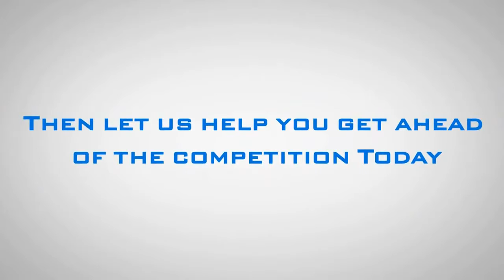Mobile Marketing Landing Pages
Your local business simply MUST be using Mobile Landing Pages & Mobile Mini Apps to communicate with your customers more frequently & deliver value in a more personally. Now, you can make it super easy and appealing for your customers with Smartphones to remain connected with you, your events, and your offers.

You can integrate Tap-To-Call, Click-To-Call, Tap to send sms/text message, tap to email, tap to directions, tap to facebook like, tap to share offer, tap to download app, and more!

"mobile website" "mobile marketing" "mobi website" "mobile marketing consultants" "consulting" "mobile marketing consulting" "mobile marketing expert" "mobil marketing consultants" "advertising" "internet marketing" "cumbria" "kendal" "local business marketing" "sales marketing" "online marketing" "business marketing" "advertising" "marketing strategy" "marketing tools"